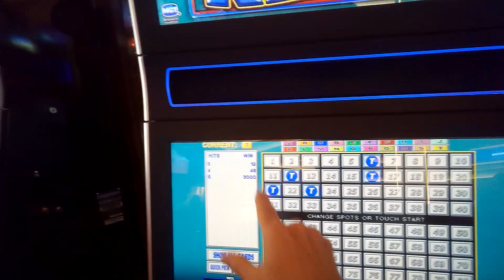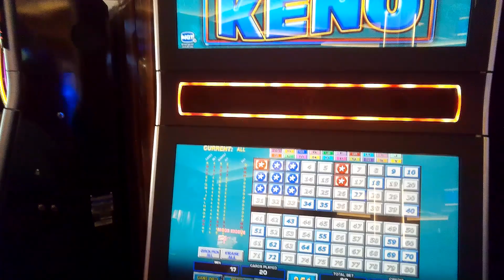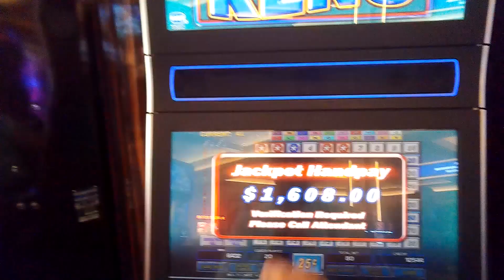Multi-Card Keno -- Five Spot Win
Its been a while, but I'm back with a new video. This is a quick 5-spot that I was playing and ended up hitting a nice amount.

The camera shakes a bit, this is because I use glasses to record my footage, I am working on a better solution but this is the best I can currently do. Enjoy the  Keno and lets break the code!